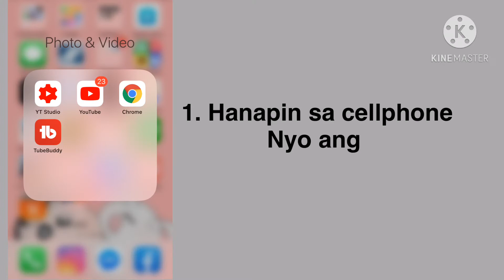Paano makita ang subscribers gamit ang cellphone | Roselyn's vlog